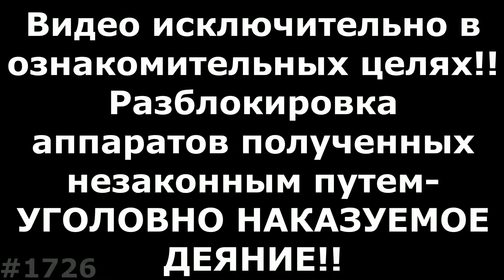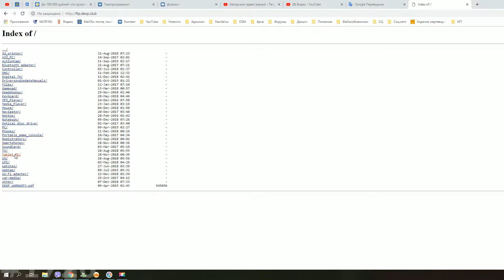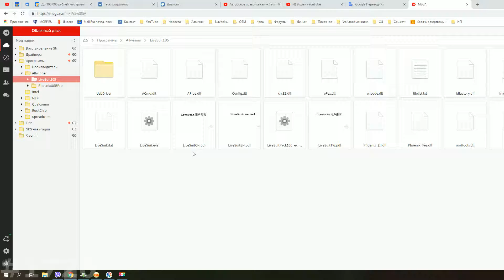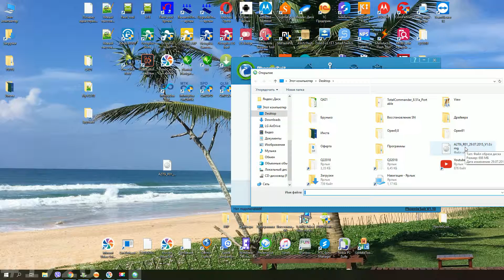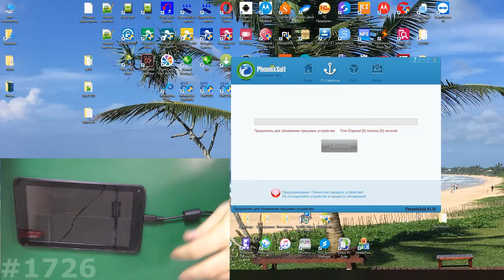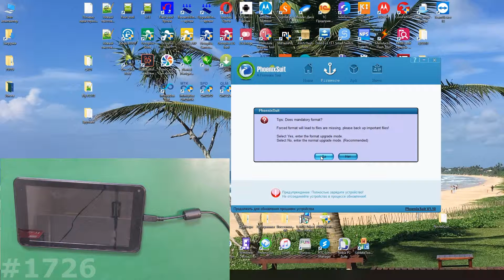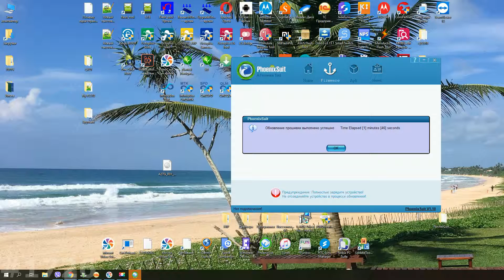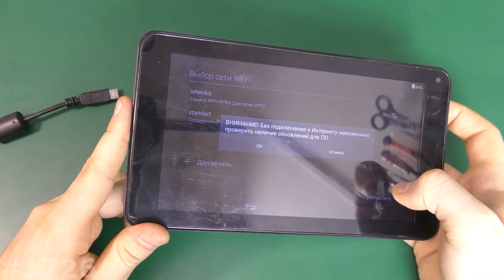Прошивка телефонов на процессоре Allwinner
Очередное видео в плэйлисте Любая прошивка, это ролик про прошивку телефонов и планшетов на процессоре Allwinner. В основном это старые планшеты, планшеты- подделки, копии samsung n8000 и т.п китайская дичь. Также очень часто на олвиннере делают приставки для телевизора и даже gps навигаторы. Процессоры Allwinner это A10, A12, A13, A20, A30, A31, A33, A80, A64, A83 и T7.
ВСЁ САМОЕ ПОЛЕЗНОЕ ДЛЯ ВАС:
Самая большая инструкция, как попасть в рекавери и сделать Hard Reset
Как установить драйвера для прошивки смартфона или планшета
Удаление вирусов СМС\ММС на Андроид
Разблокировка телефона и планшета от Билайн
Отключение проверки цифровой подписи драйверов